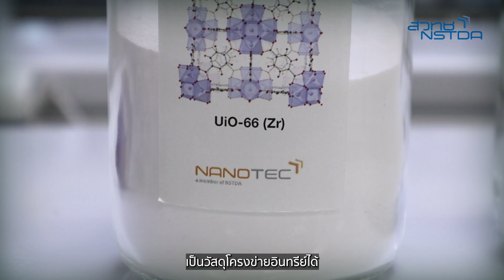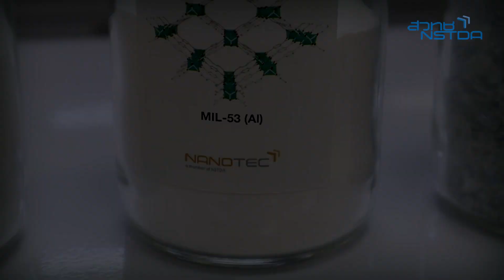เปลี่ยนขยะขวดน้ำดื่มพลาสติก...สู่วัสดุโครงข่ายโลหะอินทรีย์ที่มีมูลค่าสูง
นักวิจัยศูนย์นาโนเทคโนโลยีแห่งชาติ (NANOTEC) สวทช. พัฒนาเทคโนโลยีการสังเคราะห์เปลี่ยนขวดน้ำดื่มพลาสติกสู่วัสดุโครงข่ายโลหะอินทรีย์ที่มีมูลค่าสูง เป็นการนำวัสดุเหลือทิ้งขวดน้ำดื่มพลาสติกชนิด PET (Polyethylene Terephthalate) มาผ่านกระบวนการสังเคราะห์ ให้เป็นวัสดุโครงข่ายโลหะอินทรีย์ (Metal−organic Frameworks : MOFs) ที่มีมูลค่าสูงและเป็นที่ต้องการในภาคอุตสาหกรรมการผลิตต่าง ๆ เนื่องจาก MOFs มีคุณสมบัติที่สามารถดูดซับสารพิษหรือก๊าซต่าง ๆ ได้ เช่น คาร์บอนไดออกไซด์ เป็นการใช้เทคโนโลยีระดับนาโนไปช่วยลดมลพิษที่อาจเกิดจากการผลิตของภาคอุตสาหกรรม